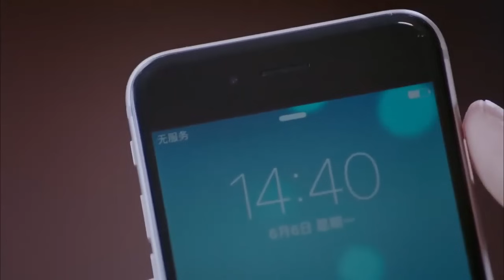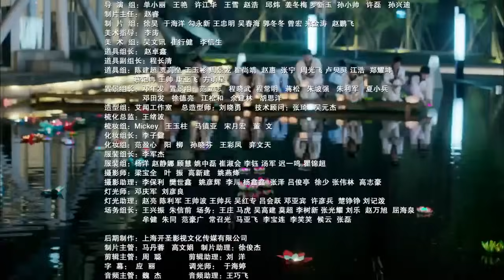【ENG SUB】EP31 “Whirlwind Girl S2 旋风少女 第二季" | China Zone - English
【Synopsis】
Qi Bai Cao successfully conquered martial art competitions across Asia and gained a deeper understanding of her field. But with the tragic loss of her mentor, Ruo Bai, she didn't know how to persevere on. She then met Chang An, a mysteriously talented man who took over her training. Under his grueling coaching, Bai Cao regained her spirit and continued her path toward martial art glory.